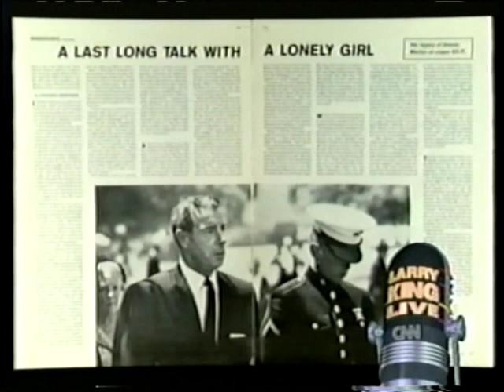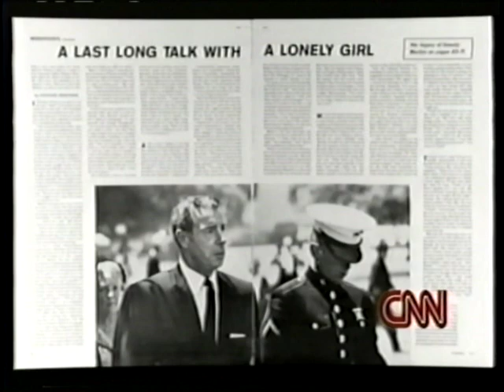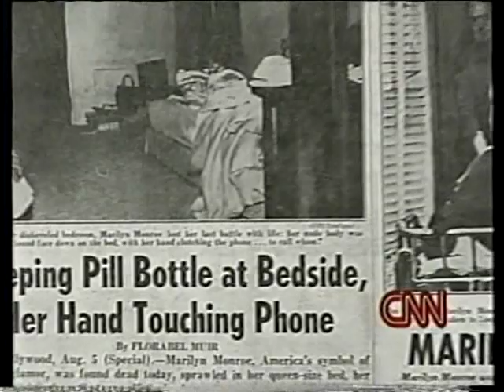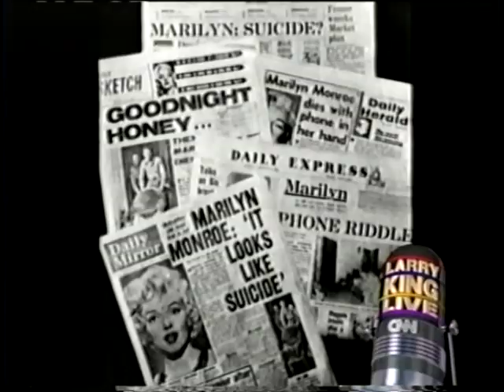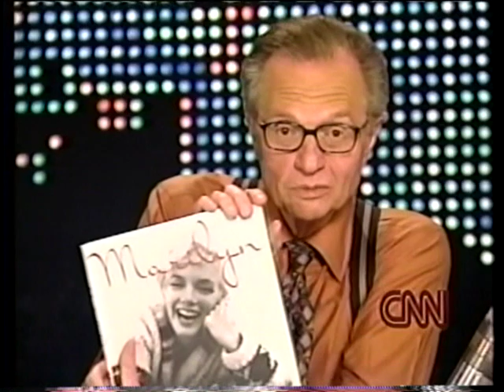Marilyn Monroe - Larry King Live, 75th Birthday Special June 1st 2001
With Marilyn footage and interviews with Jane Russell,Donald O'conner,George Barris, Richard Merryman, James Haspiel and David Brown,